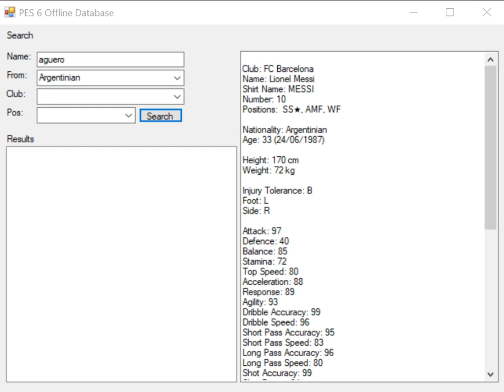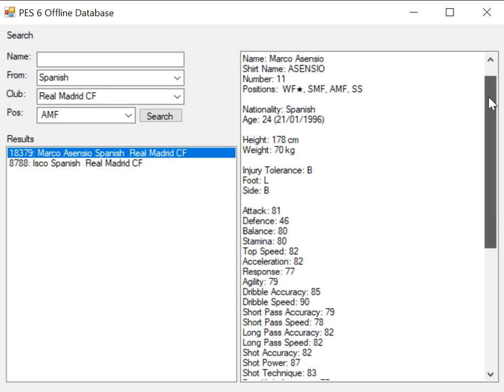PES6 Offline PSD Database by serhansar